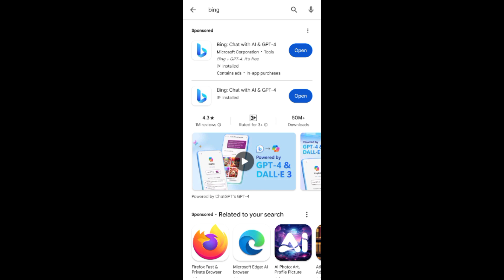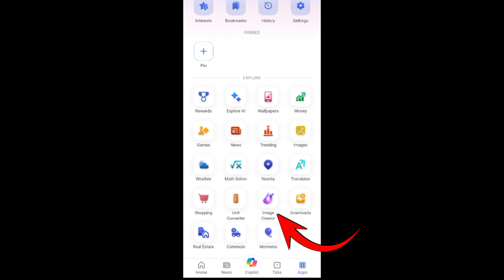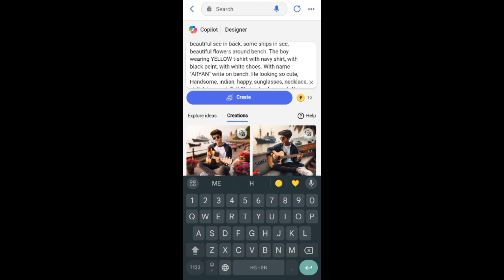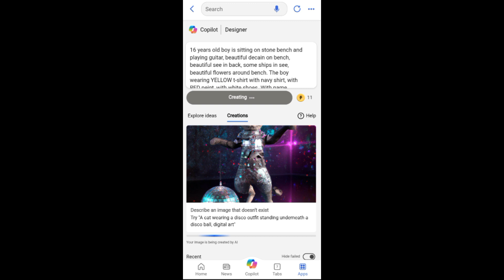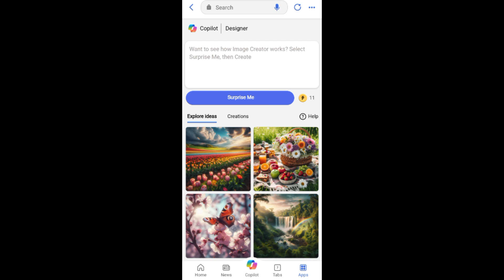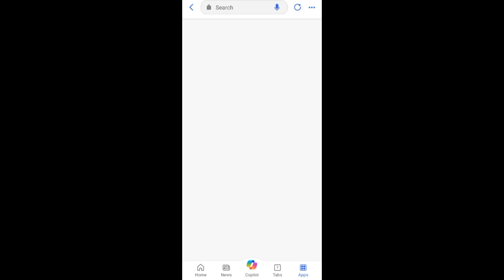Create 3D Ai Guitar Playing| Ai Photo Editing|Instagram trending Ai image creat |bing image tutorial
Create Guitar Playing With Couple Ai Photo Editing | Guitar Playing Ai imege creator | ai prompt

Guitar Playing New Instagram TRENDING Al Photo Editing | Guitar Playing Al Images

Your Queries]

-Create 3D Ai Couples train missng

Couples train missing ai image

ai image tutorial

how to create bing ai image image creator bing

3d image instagram trend

3d profile photo editing

trending ai photo editing create 3d model from pictures

3d ai cartoon image editing 3d dp for instagram

3d dp for whatsapp

3d photo kaise banaen ai image generator free

ai image kaise banaye whatsapp dp images

create images with bing image creator tool how to use microsoft image creator

bing image creator prompts microsoft bing ai image generator

bing

bing app kaise use kare bing app photo editing

3d image kaise banaye

TikTok trend

couples loveng ai photo editing

ai images

ai tools

How to create 3D Al Attitude boy+girl Images

3d photo editing

photo editing

3d instagram photo editing

couples train missing image how to use bing ai image generator

bing app instagram 3d photo editing

3d social media post design

bing ai

3d photo kaise banaye

bing chat with ai and gpt-4 photo editing couples loveng mood ai image

microsoft bing image creator bing image creator photo edit

3d whatsapp dp images ai image generator